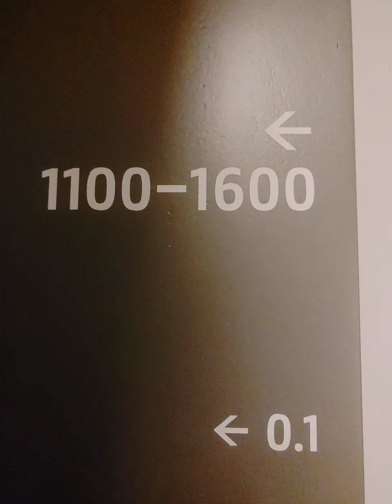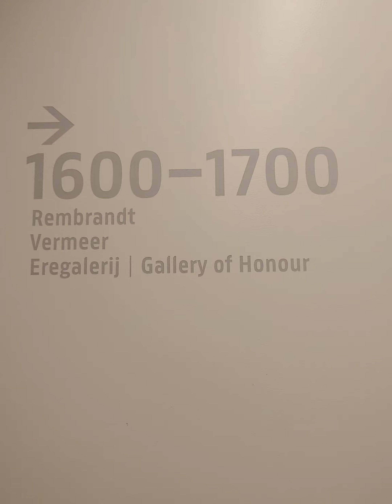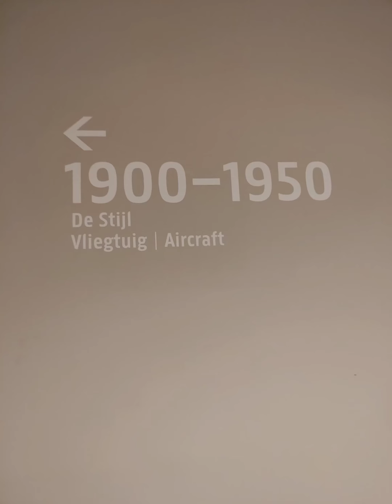Rijksmuseum in Amsterdam, Netherlands.